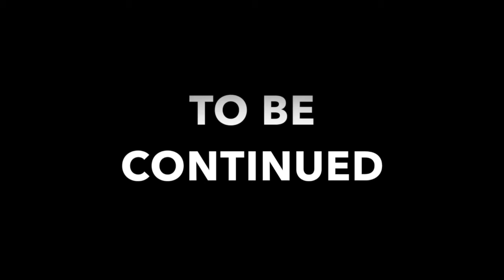THE TWINS WEB SERIES PART 8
The Twins catch the Ferry back home and the phone rings...